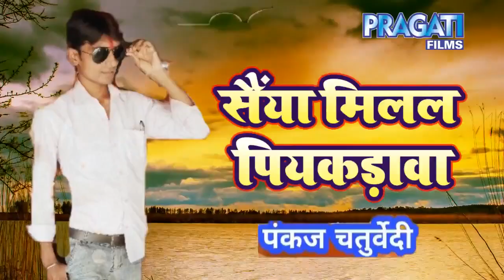सैंया मिलल पियकड़ ||Sainya Milal Piyakad || Pankaj Chaturvedi~Bhojpuri latest song 2018~Pragati films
Song - Saiya Milal Piyakad

Singer - Pankaj Chaturvedi

Lyrics - kundan kumar preet

Music Director - pragati films

Digitally Managed By - DJ Aditya

copyright : Pragati Fillms